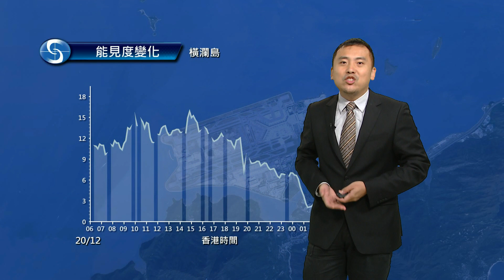早晨天氣節目(12月21日上午8時) - 科學主任沈志泰